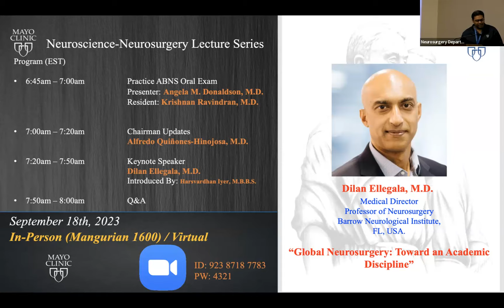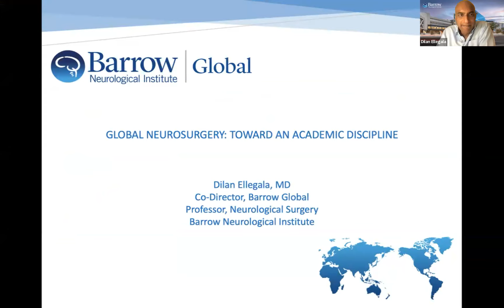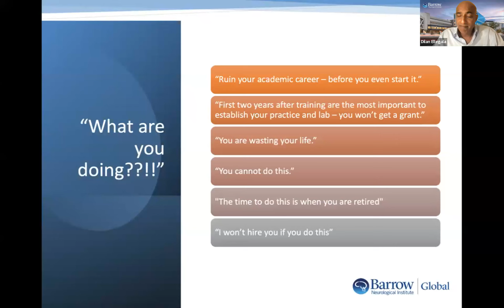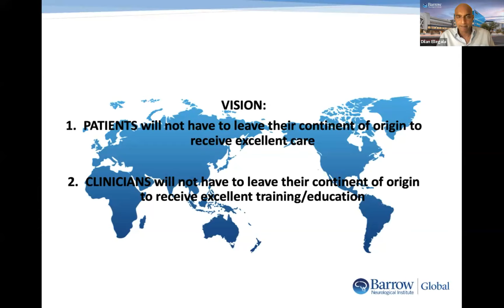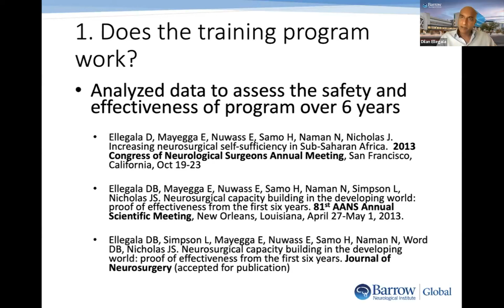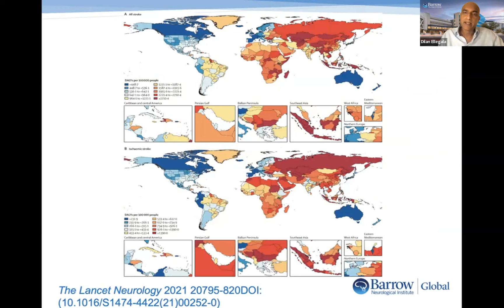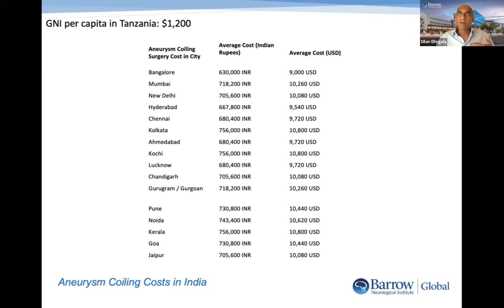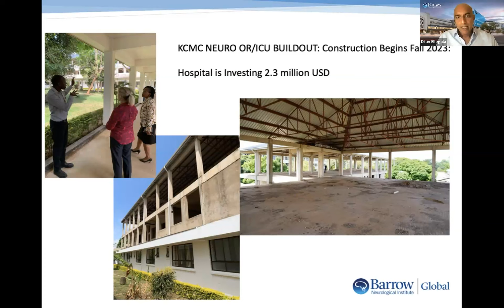Lecture Series - Dilan Ellegala MD (09-18-2023)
The Mayo Clinic Neuroscience - Neurosurgery Lecture Series on 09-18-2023 featured a Keynote Lecture by Dr. Dilan Ellegala from Barrow Neurological Institute.